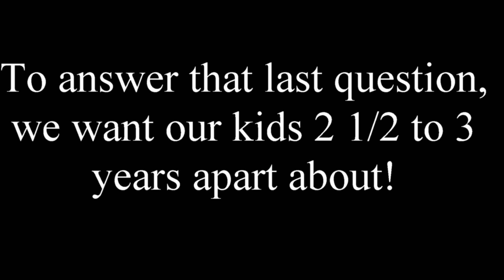Q&A How We Met / OUR STORY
This question and answer video hopefully answers a lot of questions you guys have had so enjoy!